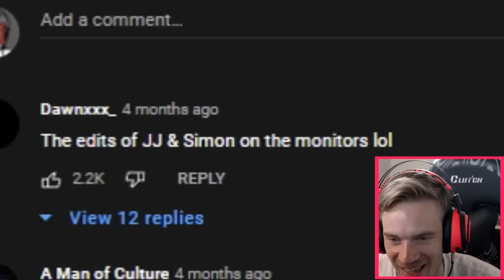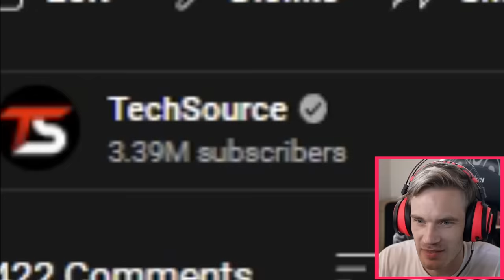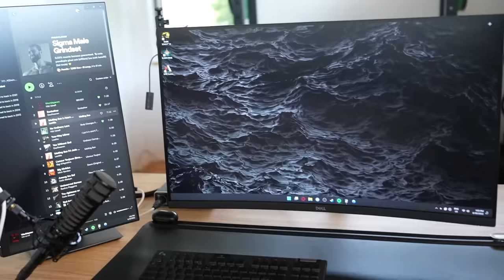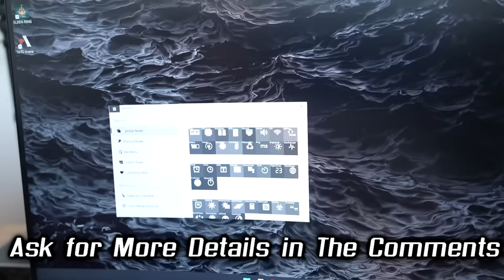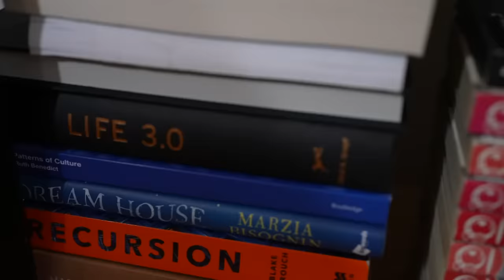My 7 Billion $ Setup Tour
AD - 🌏 Get exclusive NordVPN deal here ➵ It’s risk free with Nord’s 30 day money-back guarantee!✌